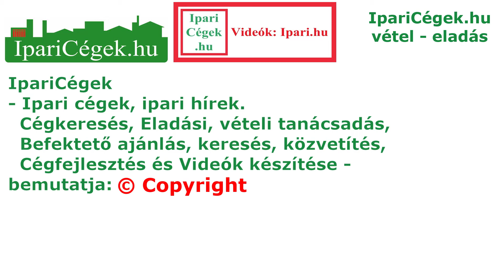Fogathajtás, Lantos Gábor, egyesfogat, Maraton 2.,5.,7. akadály, Mezőhegyes, sv200704-2-004-011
1:56 1. akadály, 1:49 2. akadály, 2:11 7. akadály,